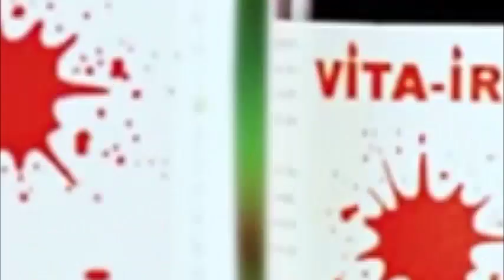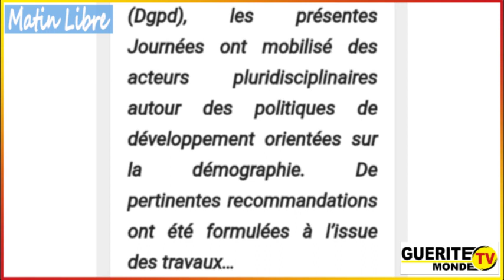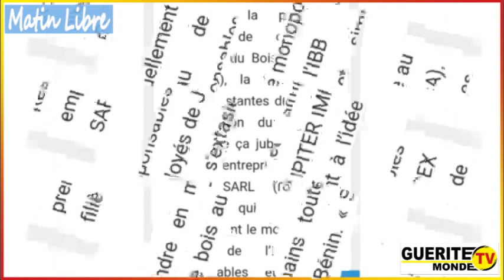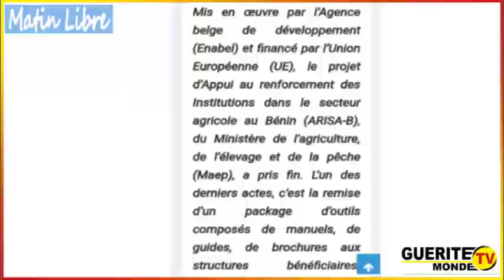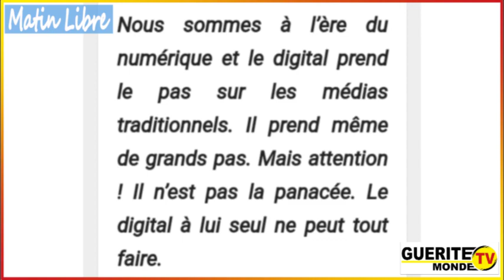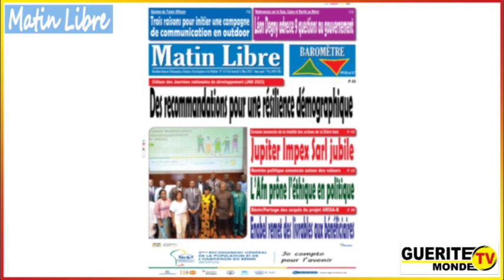Contenu Matin Libre du 31/03/2023